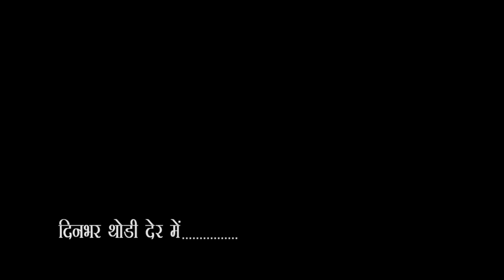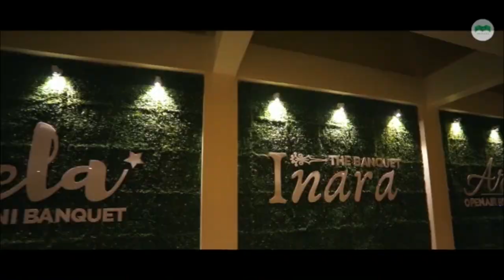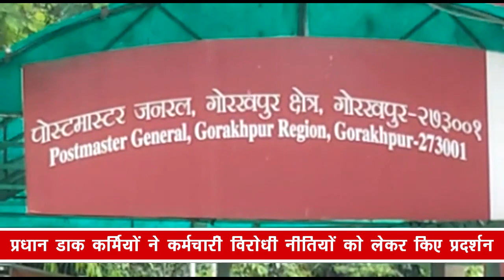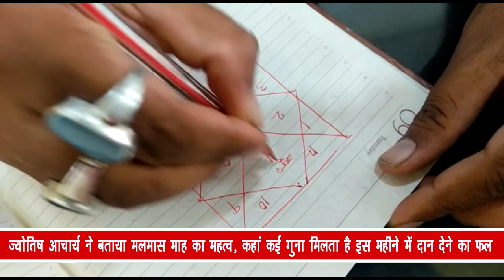Gorakhpur City - 1 News 23/09/2020